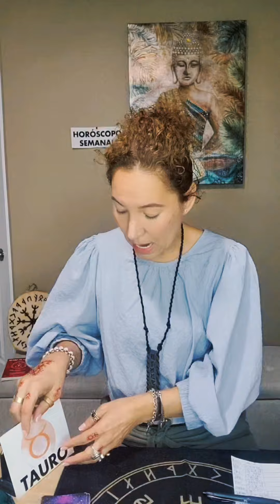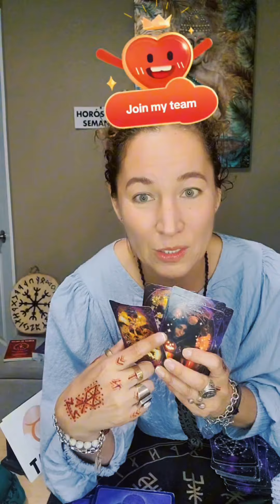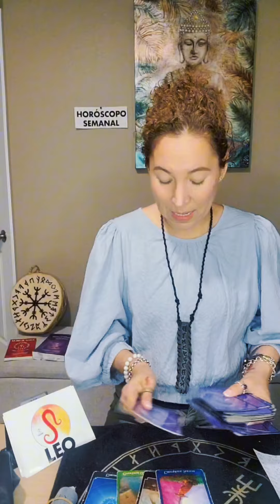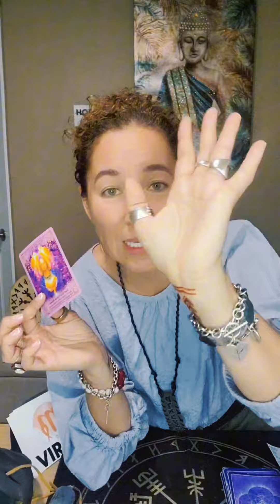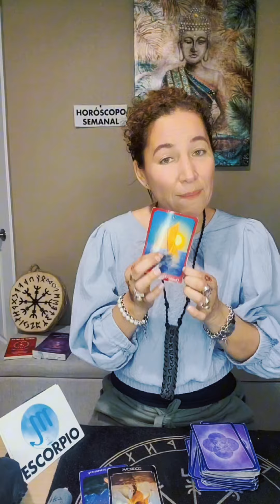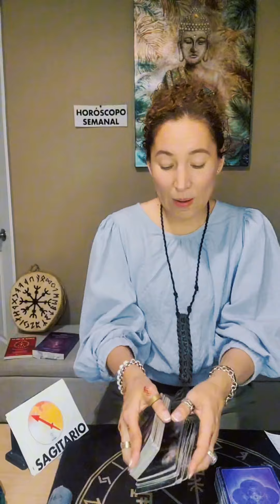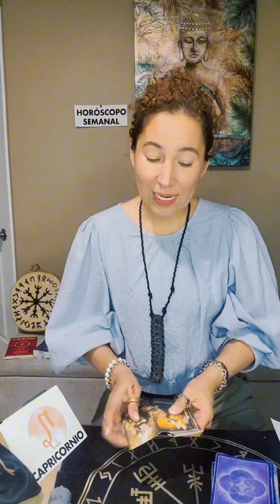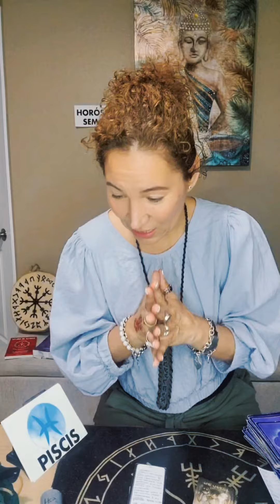Horóscopo Semanal del 22-28 de Mayo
●Para más cursos y Libros de la Coach Espiritual Nency Diaz, y Citas checa:
Cada Miércoles HOROSCOPOS 5pm LIVE
●y LIVE 5pm cada Jueves Pregunta Concreta
●Lecturas completas Personalizadas Disponibles $78, incluye Vidas Pasadas, Don espiritual, Tu Arcángel, Ángeles, Futuro inmediato,  Relación de pareja y familia, y te ayudo a desbloquear cualquier cualquier Voto o Karma de otra vida que afecta a esta.